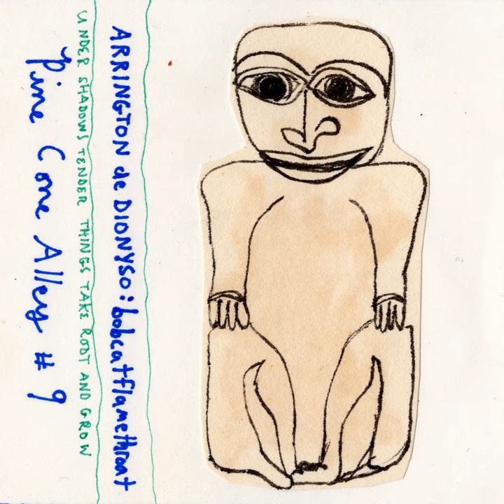Old Grey Farmer Railroad Maypole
Old Grey Farmer Railroad Maypole · Arrington de Dionyso

Bobcatflamethroat